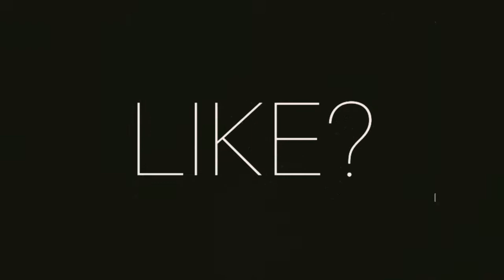Movimentação exe 🐊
ESPERO QUE GOSTEM DO VIDEO QUE PREPAREI COM CARINHO RAPAZIADA

e nois🤭😍😍